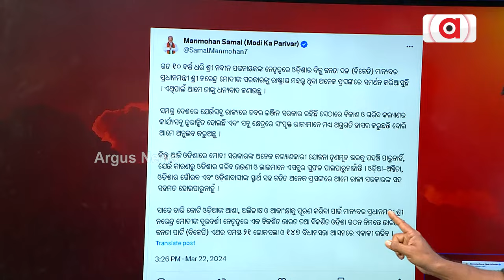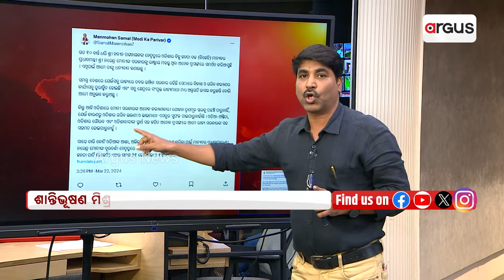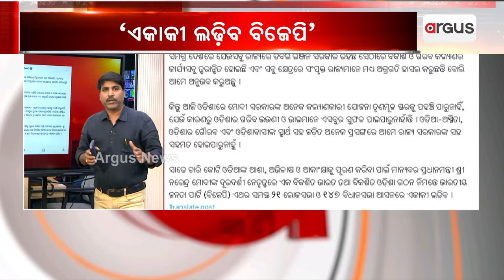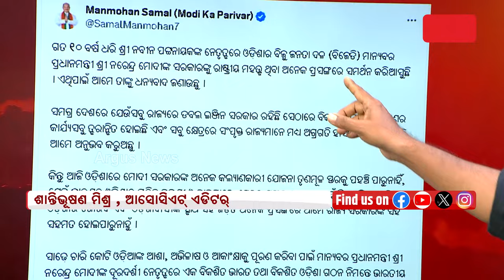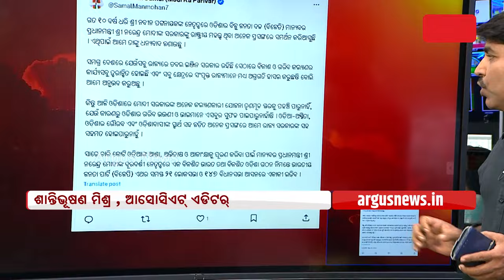୨୧ ଲୋକସଭା ଓ ୧୪୭ ବିଧାନଲଭା ଆସନରେ ଏକାକୀ ଲଢିବ ବିଜେପି || BJP - BJD Election2024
୨୧ ଲୋକସଭା ଓ ୧୪୭ ବିଧାନଲଭା ଆସନରେ ଏକାକୀ ଲଢିବ ବିଜେପି ।

୨୧ ଲୋକସଭା ଓ ୧୪୭ ବିଧାନଲଭା ଆସନରେ ଏକାକୀ ଲଢିବ ବିଜେପି || BJP - BJD Election2024